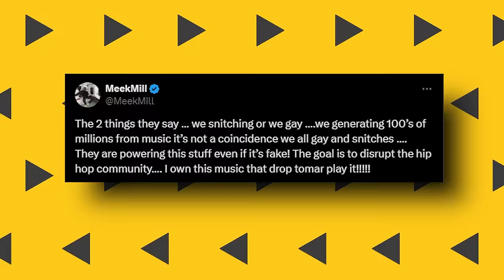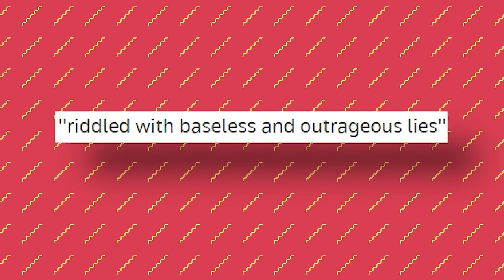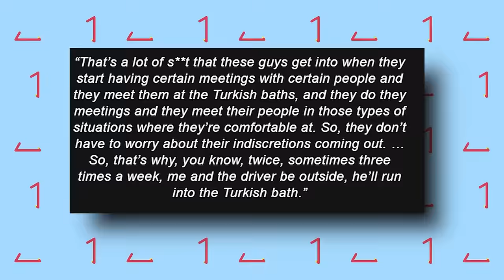Diddy Accuser's Lawyer Hits Back! Meek Mill & Yung Miami Named in Viral Lawsuit Shock!